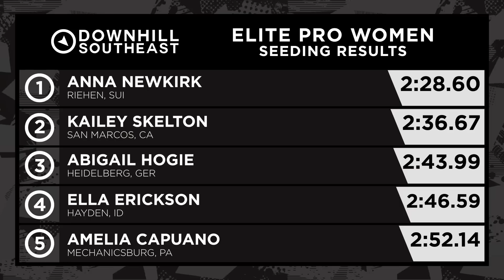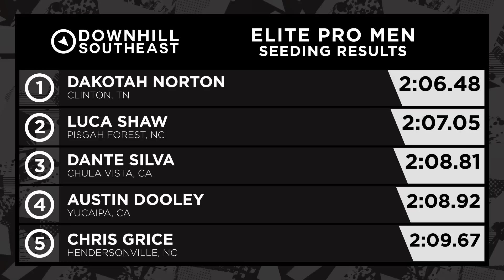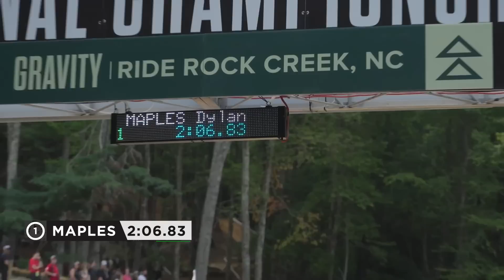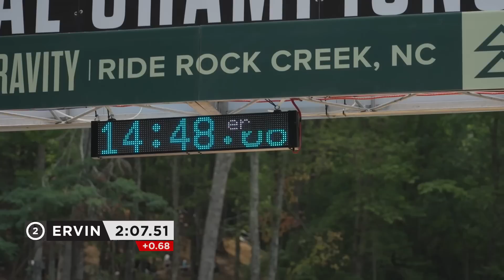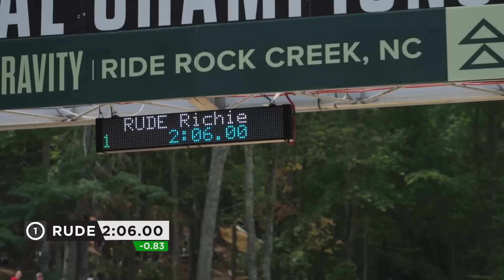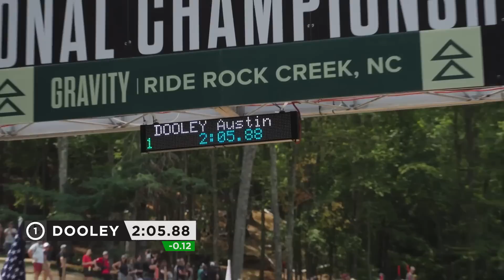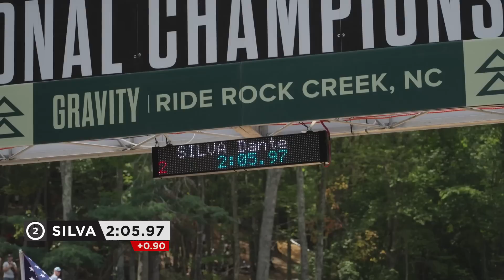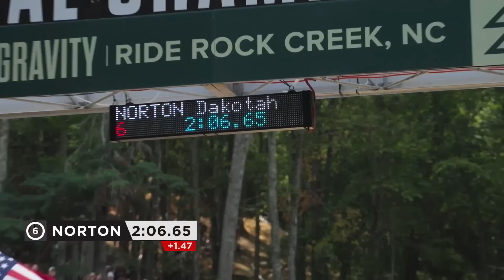Race Replay: US Downhill National Championships 2023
Ride Rock Creek hosted the US Downhill National Championships for 2023 and the Downhill Southeast Race Replay crew was there for the replay action. Your top women and men in US Downhill are well represented on the course at Rock Creek!